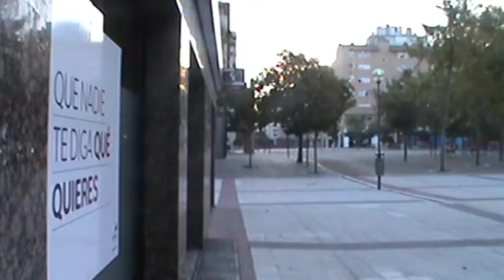Barañain Iruinerria Nafarroa mu